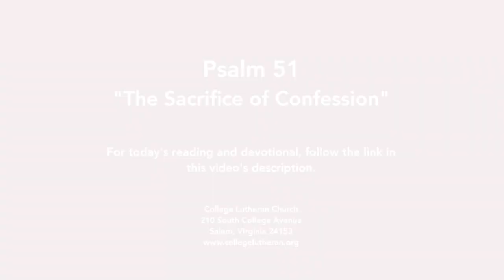Psalm 51, "The Sacrifice of Confession"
to access today's reading, and to see additional materials related to this Bible Study. This video is part of an online Bible Study devotional provided by College Lutheran Church in Salem, Virginia. The study for today is Psalm 51, "The Sacrifice of Confession."